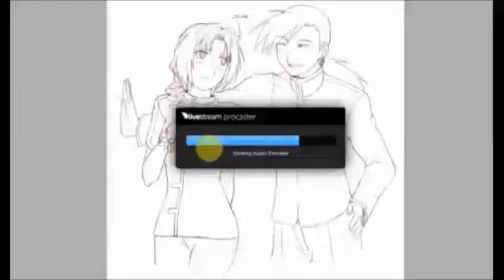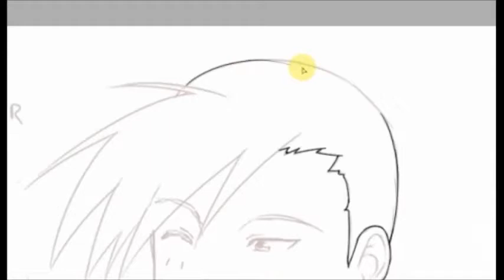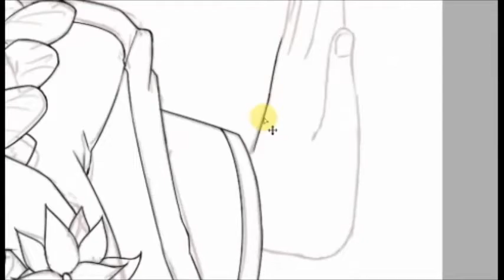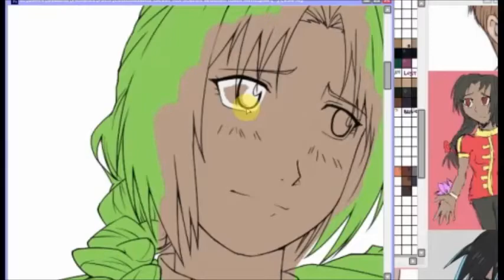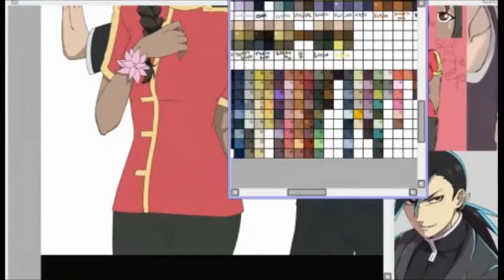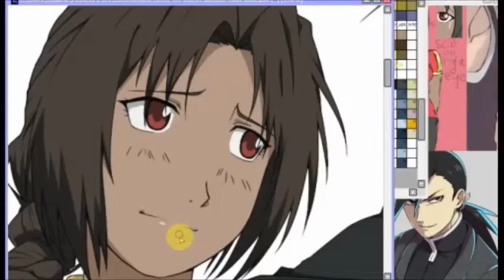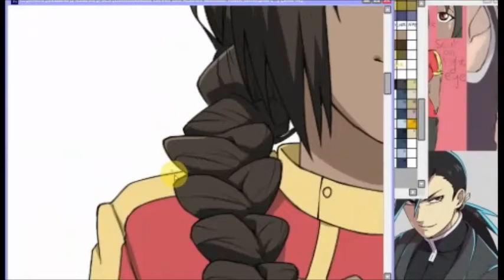Speedpaint - CM: ChiuixLing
Commission for Mani-Hime from Deviantart.
Their FMA OC Chiui with Ling Yao.

♣ Tools: Paint Tool SAI; Wacom Bamboo Pen; Photoshop CS4

♣ Songs:

♠ Say Hello - MELODY
♠ ALL MY LOVE - Yui Horie